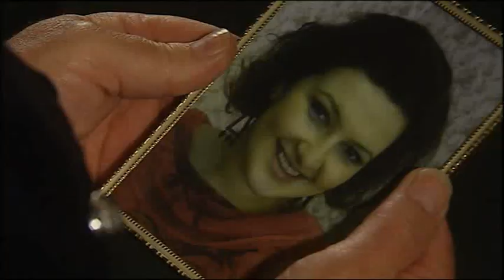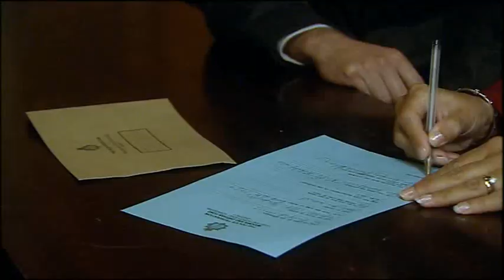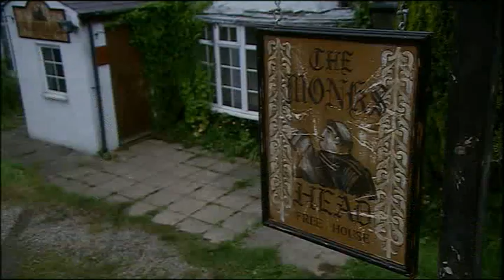Heartbeat Series 18 Episode 1